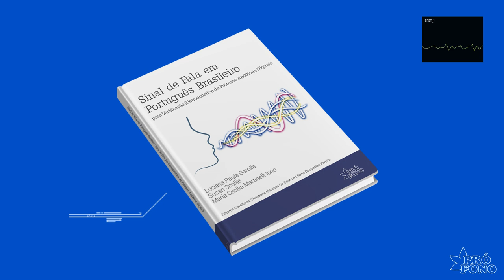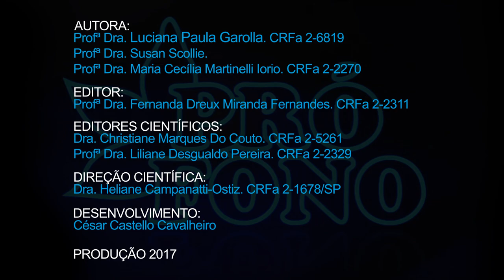Pró-Fono: Trailer do Livro - Sinal de Fala em Português Brasileiro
Nome completo do produto: Sinal de Fala em Português Brasileiro para Verificação Eletroacústica de Próteses Auditivas Digitais